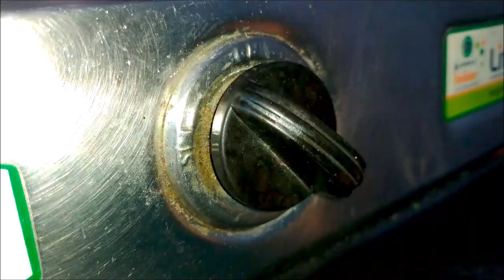Gongura Meal Maker Curry in Telugu గోంగూర మీల్ మేకర్ కర్రీ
In this video, I have explained making of Gongura meal maker curry recipe. It is healthy and tasty recipe. It is known as gongura soya chunks recipe. Try making this curry and share your feedback in the comments section. Gongura has rich iron nutritional value. The recipe is really good for health.